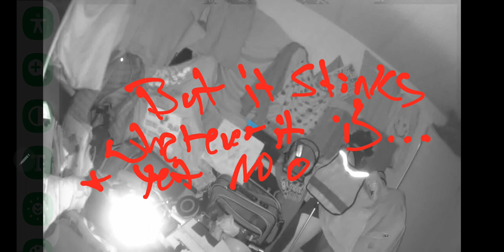July 6, 2024(1)